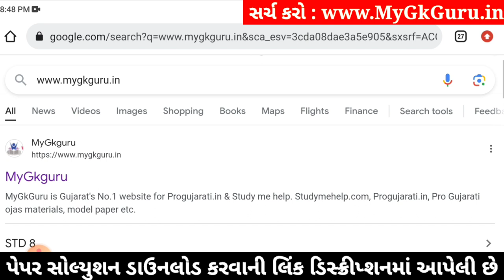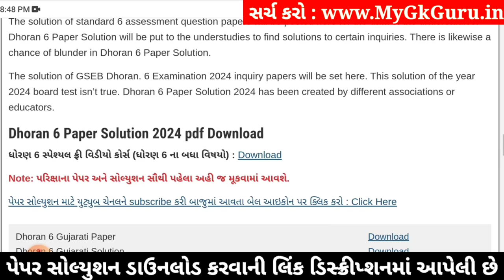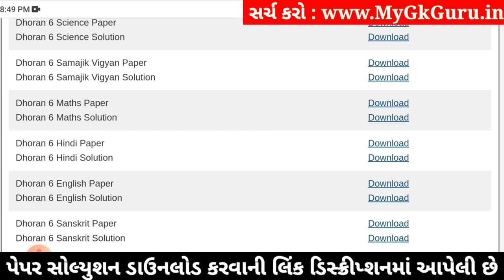Std 6 hindi paper solution 2024 80 marks, Dhoran 6 hindi paper solution 2024 std 6, hindi april 2024